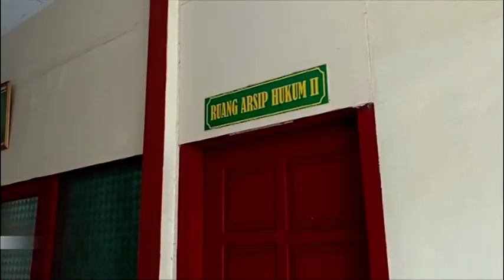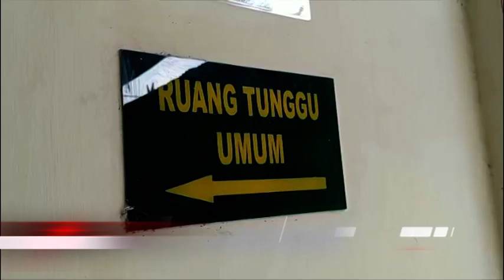KASUS PERDAGANGAN SATWA DILINDUNGI, PASANG JERAT UNTUK BABI, MALAH DAPAT MACAN DAHAN